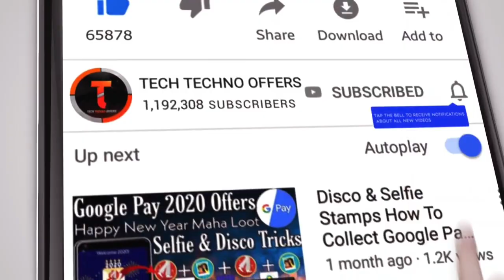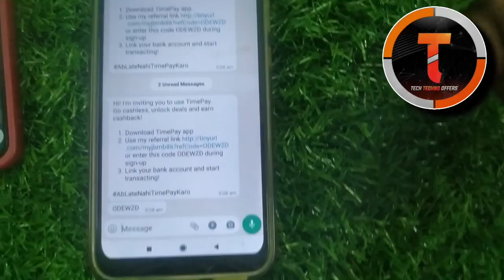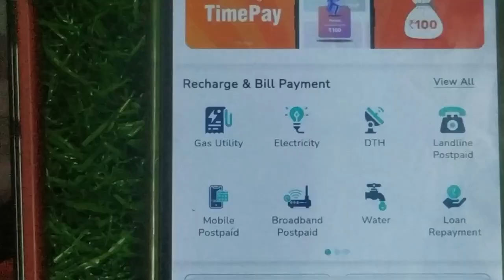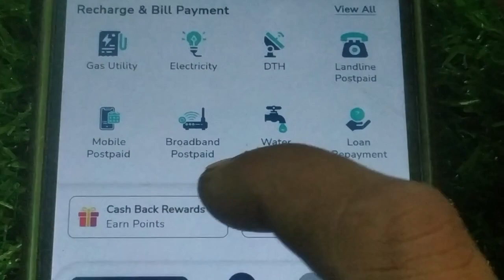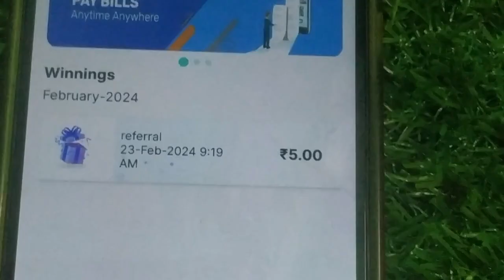Bhim Upi + Timepay ||Send money & Refer Loot// 1 Nember₹110//10 Nember ₹1100 // जल्दी लूटो बैंक में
APP Link 🔗⤵️

🧐Search Telegram & WhatsApp ⤵️
TECHTECHNOOFFERS 🤗

Youtube Trending Teg

Tech Techno Offers
Bhim Upi Offers
#2024 Loot Offer
👉Content Covers- 👈

Bhim App Se Paise Kaise Kamaye Kunal K Videos
Bhim App Se Cashback Kaise liya jata hai 2024
Bhim App Se Cashback Kaise Dekhen
Bhim App Se Cashback Kaise Receive Karen
How To Get Cashback From Bhim App
How To Earn Money From Bhim App
Bhim UPI App 150 Cashback
Bhim UPI App New Offer
Bhim UPI App Se Paise Kaise Nikale
Bhim UPI App offer Se ₹150 Kaise Milega
Bhim UPI App Cashback

➜ New Earning Apps Without Investment